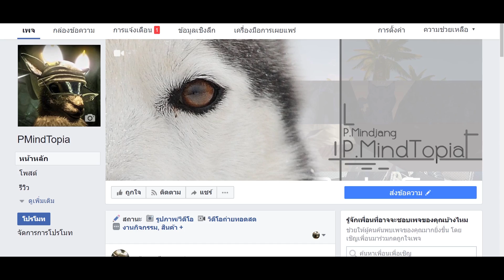PIXARK [Thai] 16 - ปฎิบัติการตามหาหิมะ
สวัสดีครับ วันนี้ช้าหน่อย แต่ก็เข้าเรื่องกันเลย...ไปตามหาหิมะกัน !!!
ขอบคุณที่แวะเข้ามาชมนะครับ
สำหรับคนที่จะสนับสนุนนะครับ